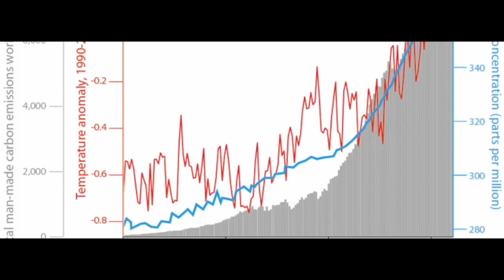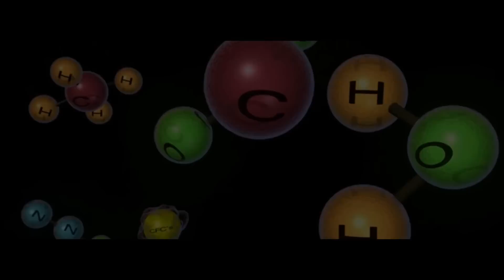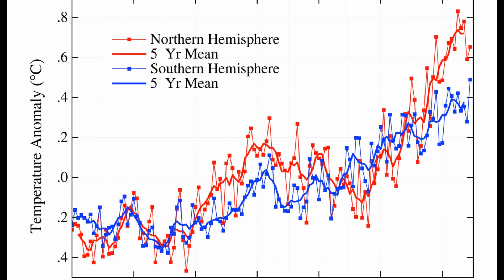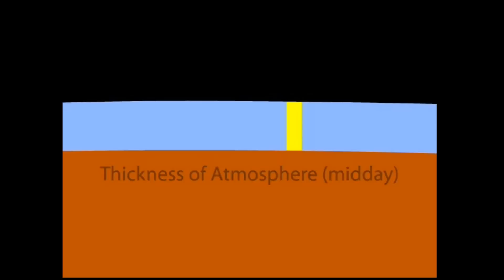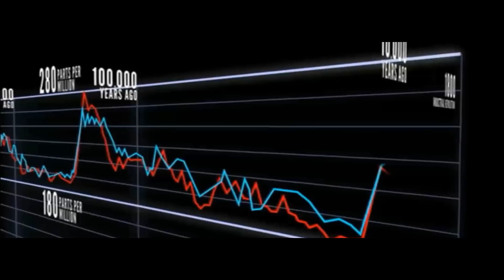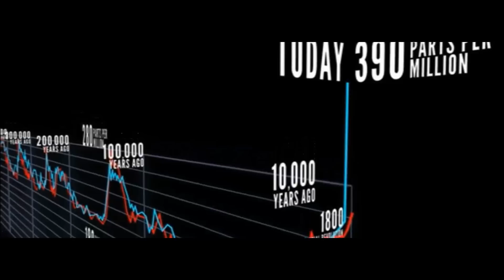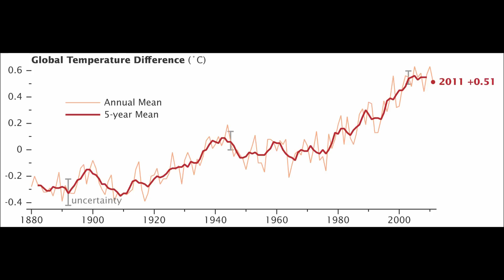The Science Behind Climate Change (Documentary)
This short documentary details how we understand global warming, and the chemistry behind how it affects each and every one of us. This was a project that I completed with a partner in year 11 of high school.

Citations:
"The Atmosphere." The Composition of the Atmosphere. Teacher Tech, n.d. Web. 13 May 2014.
"Atmosphere of Earth." Wikipedia. Wikipedia, Inc., 30 Apr. 2014. Web. 15 May 2014.
"Atmospheric Chemistry." Windows to the Universe. National Earth Science Teachers Association, n.d. Web. 05 May 2014.
Chasing Ice. Dir. Jeff Orlowski. Perf. James Balog. Submarine Deluxe, 2012. DVD.
The 11th Hour. Dir. Nadia Conners. Perf. Leonardo DiCaprio. Warner Independent Pictures, 2007. DVD.
"The Greenhouse Effect." State of Delaware. State of Delaware, n.d. Web. 13 May 2014.
"Ice Core 101." Climate Change. Climate Change Institute, 2011. Web. 13 May 2014.
An Inconvenient Truth. Dir. Davis Guggenhiem. Perf. Al Gore. Paramount Classics, 2006. DVD.
"The Movement of Energy." Weather and Climate. United Kingdom, n.d. Web. 13 May 2014.
Parrish, Zakia D. "Greenhouse Gases: The Chemistry Behind the Culprits." Yale-New Haven Teachers Institute. Yale-New Haven Teachers Institute, 04 July 2005. Web. 12 May 2014.
Przyborski, Paul. "Global Warming and Land Ice." Earth Observatory. NASA Goddard Space Flight Center, n.d. Web. 13 May 2014.
Thin Ice. Dir. Oxford University and Victoria University of Wellington. Perf. Simon Lamb. 2013.
"What Are the Properties of a Greenhouse Gas." ACS Chemistry for Life. American Chemical Society, n.d. Web. 13 May 2014.
"What Comes after an Inconvenient Truth." TED. TED Conferences, LLC, n.d. Web. 13 May 2014.